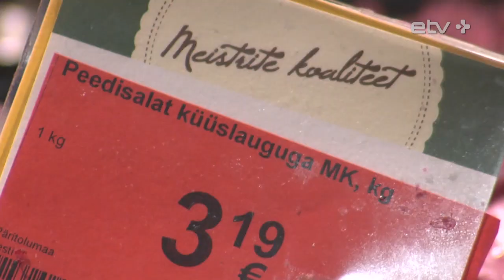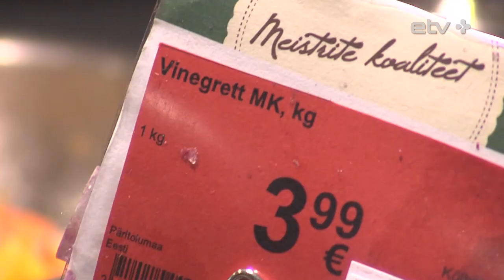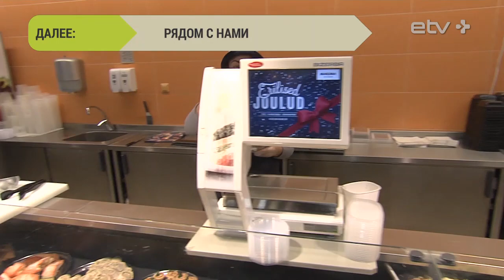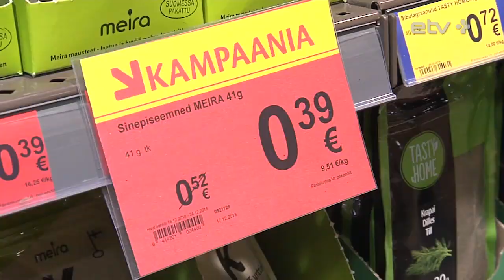Очень скромные ценники: Зачем пенсионеры ходят в магазин с лупой?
Проблема, которую невооруженным взглядом не разглядишь. Программа "Зеркало" выясняла, почему пенсионеры ходят в магазин с лупой.

Если вы недовольны качеством какой-то услуги, вам продали бракованный товар или каким-то иным образом ущемили ваши права, позвоните нам по телефону или напишите на электронную почту . Дайте знать о своей проблеме, и мы обязательно придем вам на помощь!